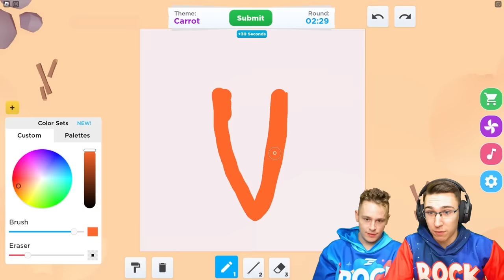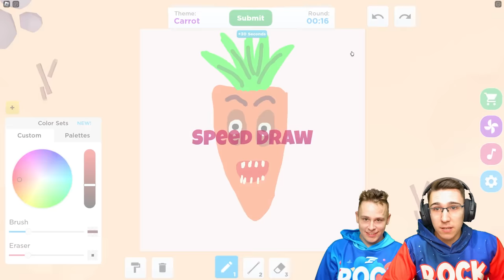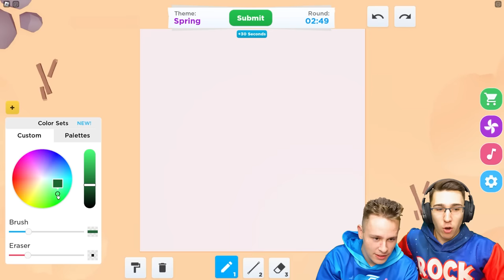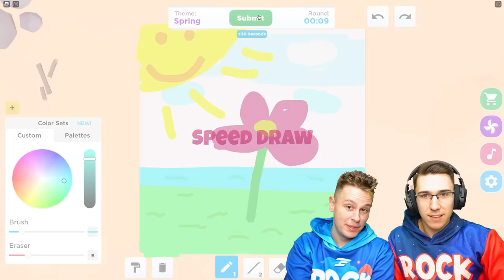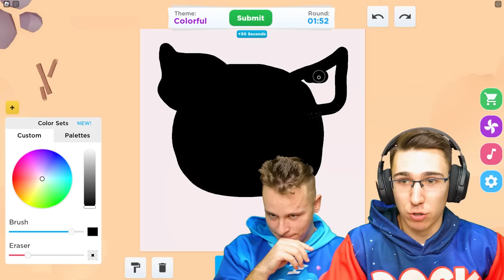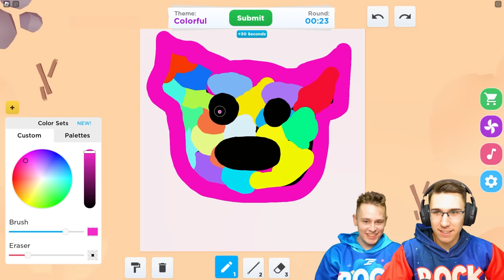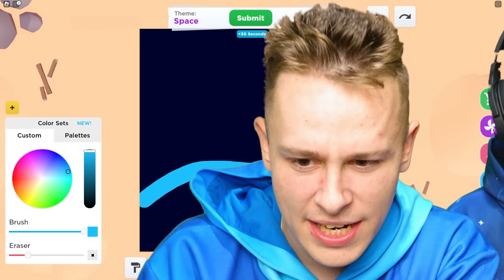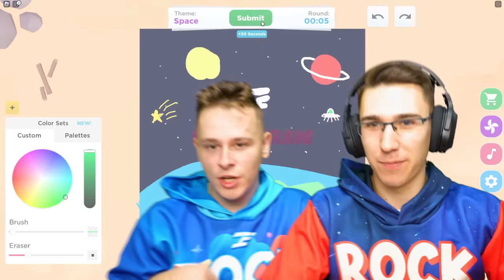TAKMIČENJE U CRTANJU SA KAMERMANOM!!